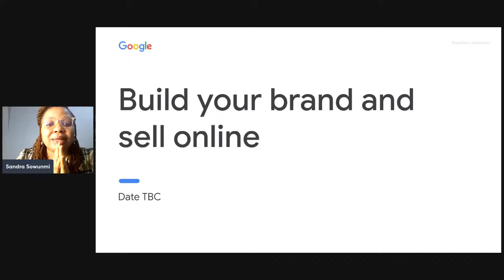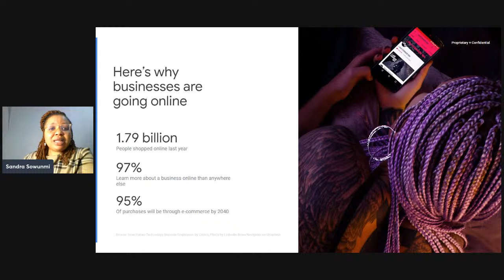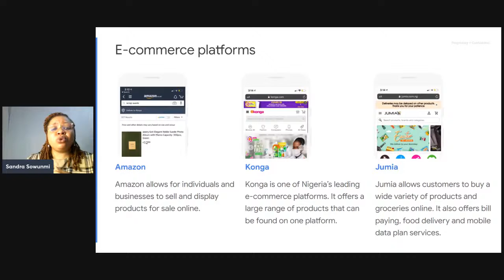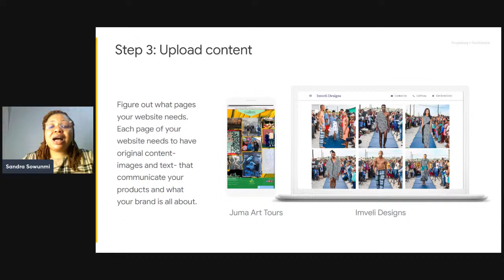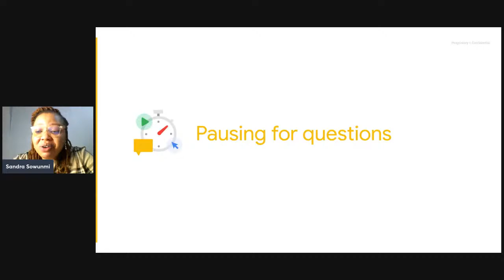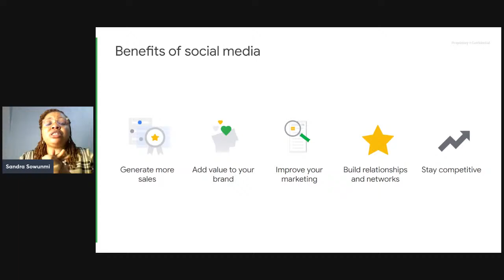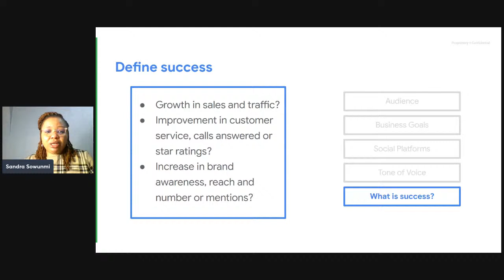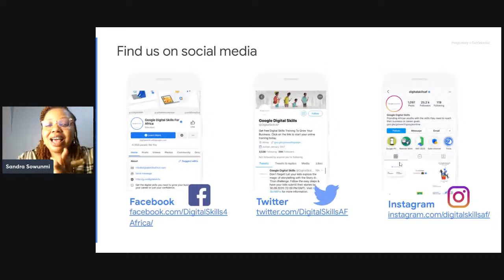IMH 001 || Build your brand and sell online || 22-01-22'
"An online brand and e-commerce strategy enable businesses to market and sell products online whilst creating a sense of brand loyalty.

This session will help attendees to create an online brand, devise an e-commerce strategy, and use social media to drive sales."